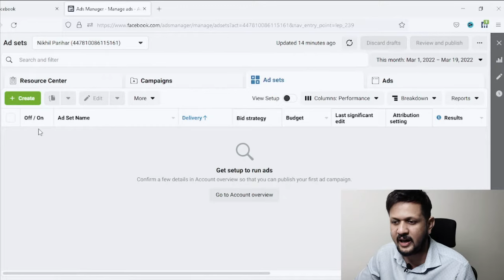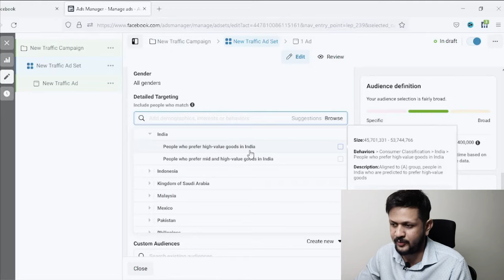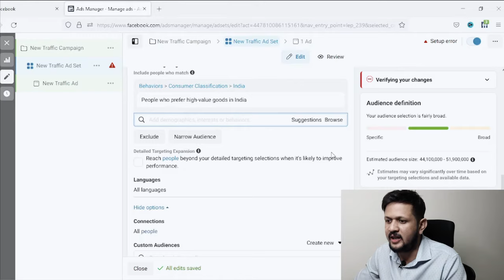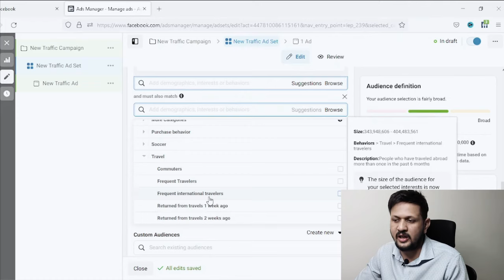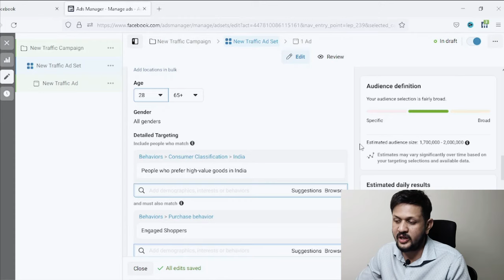THIS IS HOW To Target Rich People On Facebook Ads | Facebook Ads Targeting | Hindi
👉 [FREE] 3 Killer Facebook Ads Strategies To double Your Sales Today

In this video I am talking about how to target rich audience on facebook. A complete step by step tutorial on facebook ad targeting on how to laser focus your targeting and target rich people.

Topics Covered:
▶ Facebook Ads Targeting
▶ Facebook Ads Detailed Targeting
▶ Facebook Ads interest Targeting
▶ Facebook Ads for Real estate
▶ Facebook Ads for Lead Generation
▶ How to target rich audience on facebook
▶ How to target audience on facebook

This video can also help people who are looking to start their digital marketing career and also want to work as a freelancer in digital marketing. I hope this video helps you in your digital marketing journey or start your career in digital marketing.

After watching this video, I am sure you will be able to improve your Facebook ads targeting and will reach out to rich and wealthy people on facebook ads.

My name is Nikhil Parihar, and I am a Digital Marketer who loves consulting people on Digital Marketing and training people on Digital Marketing and also loves talking about online Money making. In this channel I will mostly talk about Digital Marketing and Online Money Making topics.